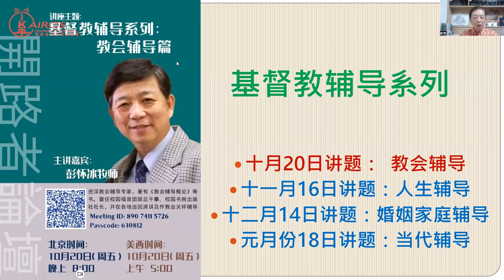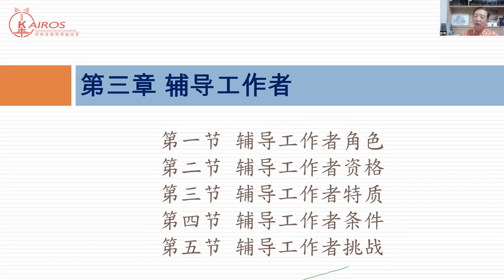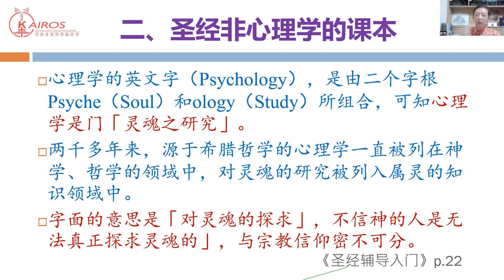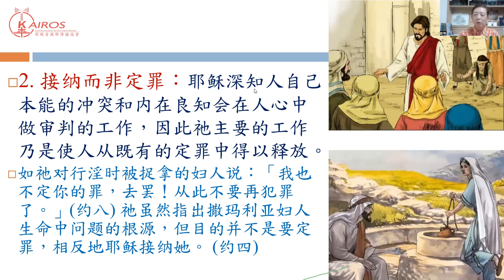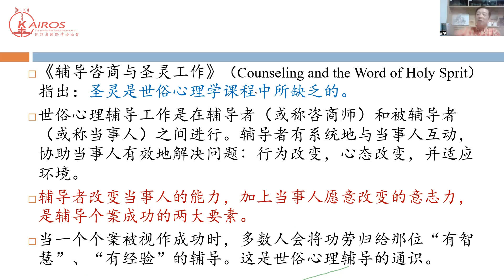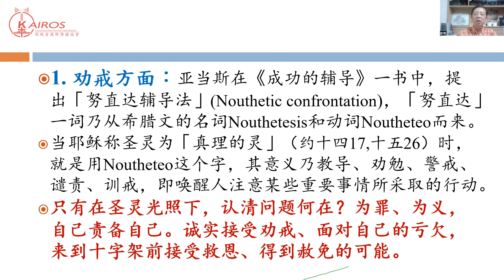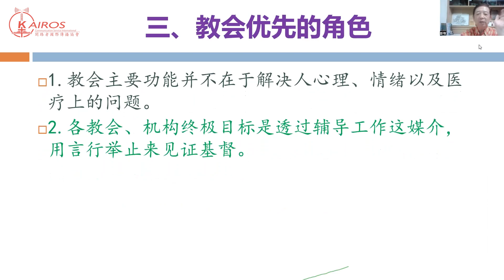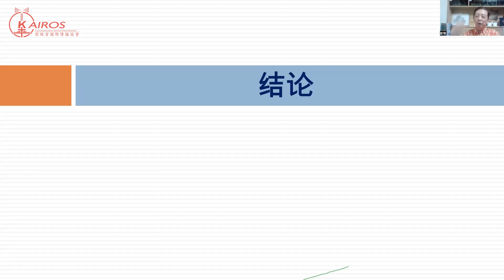開路者論壇第十四講-基督教輔導系列：教會輔導篇